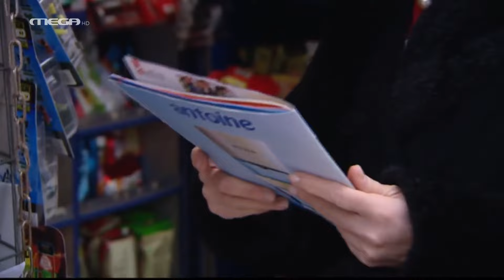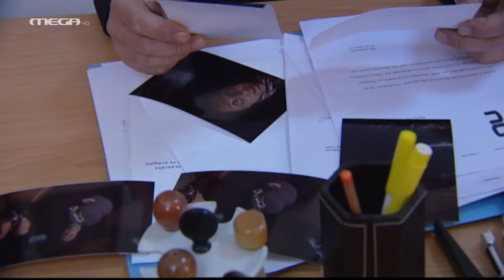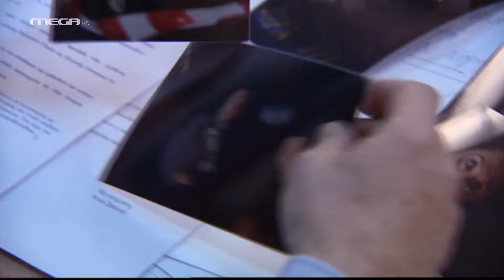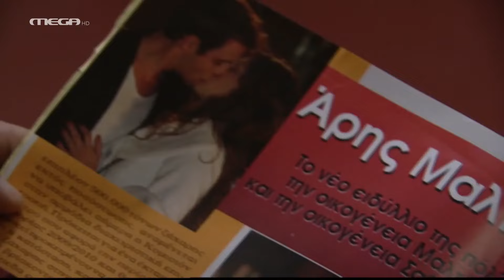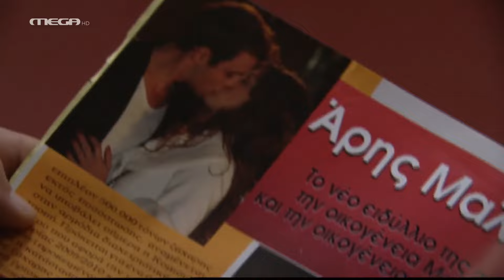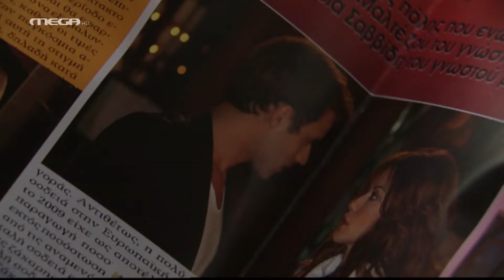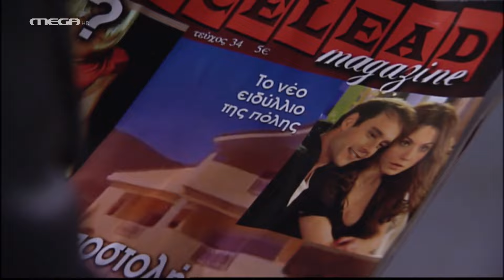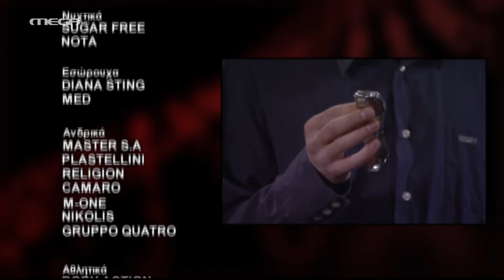Κλεμμένα Όνειρα - Επεισόδιο 71 HD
Κυκλοφορεί το περιοδικό με τις φωτογραφίες του Άρη με τη Φαίη. Η Χρύσα και ο Άρης πανευτυχείς, η Φαίη γίνεται έξαλλη, η Μαρία προβληματίζεται για τη στάση που πρέπει να κρατήσει, ο Ρώσος αναλαμβάνει να μιλήσει στον Σταύρο… Όταν όμως ακούει τον κολλητό του να του εκμυστηρεύεται ότι δεν μπορεί να ζήσει χωρίς τη Φαίη διστάζει να του αποκαλύψει αυτό που έγινε. Στο σπίτι των Μαλτέζων, ο αστυνόμος Μακρής προσπαθεί να μάθει περισσότερα για την Άρτεμη προκειμένου να ανακαλύψει τι έγινε. Η Νάνσυ μετά την απάνθρωπη συμπεριφορά του Γρηγόρη ξανακυλά στο αλκοόλ. Η Κρίστη μοιράζεται με την Άννα τις υποψίες της για τα συναισθήματα του Άρη απέναντι στον Σταύρο.

ΣΥΝΤΕΛΕΣΤΕΣ
Πρωταγωνιστούν: Αλέξανδρος Σταύρου (Δημήτρης Μαλτέζος), Ελισάβετ Μουτάφη (Αλεξάνδρα Μαλτέζου), Αθηνά Οικονομάκου (Χρύσα Μαλτέζου), Βάσω Λασκαράκη (Φαίη Σαββίδη), Ορφέας Παπαδόπουλος (Άρης Μαλτέζος), Κωνσταντίνος Λάγκος (Σταύρος Χαλκιάς), Λίλη Τσεσματζόγλου (Βίκυ Χαλκιά), Αλέξανδρος Μπουρδούμης (Κίμωνας), Άντα Λιβιτσάνου (Κρίστη Στεφάνου)
Ειδική συμμετοχή: Αντιγόνη Γλυκοφρύδη (Άρτεμη), Νίκος Γαλανός (Φίλιππος Βαλάτος), Άννα Αδριανού (Άννα Σπανού), Θόδωρος Κατσαφάδος (αστυνόμος Μακρής)
Παίζουν: Χρήστος Πλαϊνης (Θεόφιλος), Γιάννης Δρίτσας (Γρηγόρης), Δημήτρης Γεροδήμος (Γιάννης), Ανδρομάχη Μαρκοπούλου (Νάνσυ), Μυριέλλα Κουρεντή (Σάννυ), Στέφανος Μουαγκιέ (Σιμόν), Μαρία Γεωργιάδου (Εύα), Ηλέκτρα Τσακαλία (Λένα), Μυρτώ Αυγερινού (Μαρία), Ορέστης Τρίκας (Ρώσος), Δημήτρης Λιακόπουλος (Σάκης), Δημήτρης Παπαδάκης (Σήφης), Βασιλική Αγγέλη (Μαντώ), Ειρήνη Σταματίου (Άντα), Νάστια Βραχάτη (Μάρω), Νίκη Γρανά (Φρύνη), Βιβή Κόκκα (Ζωή), Μαρία Τσαρούχα (Αναστασία), Σωτήρης Ταχτσόγλου (Θόδωρος), Στέλιος Καλαϊτζής (Μανόλης), Δημήτρης Καραβιώτης (Μιχάλης), Κατερίνα Σουβλή (Ελένη), Μαριλίζ Ριτσάρδη (Αντέλα) κ.ά.

Σενάριο: Δημήτρης Αρβανίτης, Άννα Αδριανού, Γιώργος Κρητικός, Ευριπίδης Διονυσιάδης
Σκηνοθεσία μονάδας: Θανάσης Ιατρίδης και συνεργάτης: Γιάννης Σπυρώνης
Εκτέλεση Παραγωγής: ΑΝΩΣΗ Α.Ε.